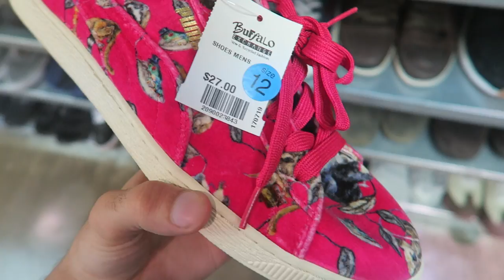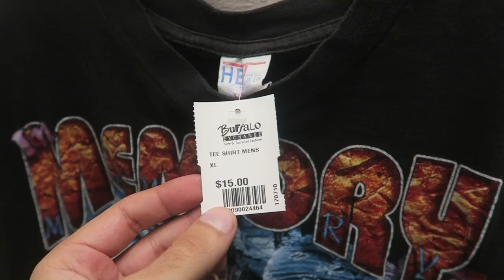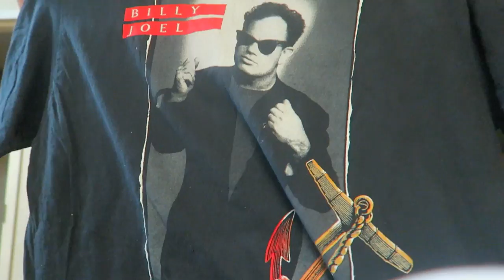FOUND VINTAGE TUPAC SHIRT AT BUFFALO EXCHANGE!!THRIFTING VINTAGE ROCK, RAP SHIRTS!!